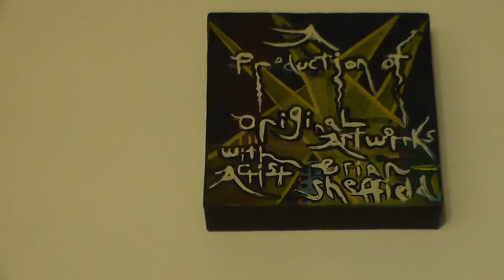Geometrix spray paint trick art- Tape, Plastic wrap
Original Artworkks with Artist Brian Sheffield